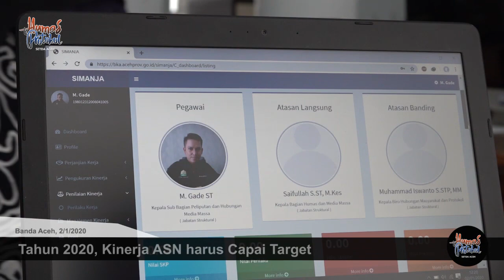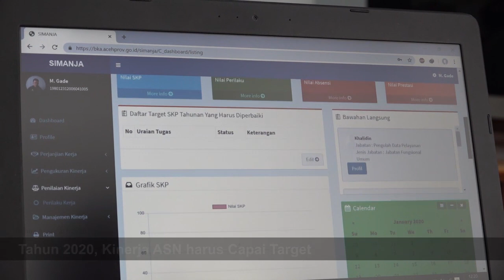Tahun 2020, Kinerja ASN harus Capai Target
Banda Aceh- Pelaksana Tugas Gubernur Aceh, Nova Iriansyah, mengatakan disiplin dan kualitas kerja Aparatur Sipil Negara (ASN) di tahun 2020 harus lebih ditingkatkan. Imbauan itu, kata dia, harus lah dijalankan, sebab berdasarkan regulasi baru yang dikeluarkan presiden, para ASN yang tidak bekerja sesuai target akan mendapat sanksi.

“ASN di lingkup Pemerintah Aceh harus meningkatkan kinerja dalam rangka mengejar target pembangunan,” kata Nova saat memimpin apel perdana di Tahun 2020, di Halaman Kantor Gubernur Aceh, Kamis, (2/1).

Nova mengatakan, peraturan yang dikeluarkan oleh presiden itu memuat sistem penilaian dan sanksi terhadap ASN yang tidak bekerja sesuai target. Penilaian itu, memperhatikan sejumlah aspek, di antranya, perilaku, sistem kerja, disiplin dan capaian yang telah diraih.

“Untuk lingkup Pemerintah Aceh, sistem kerja dan sanksi itu telah dipertegas di dalam Peraturan Gubernur nomor 58 tahun 2018 tentang manajemen kinerja ASN,”kata Nova.